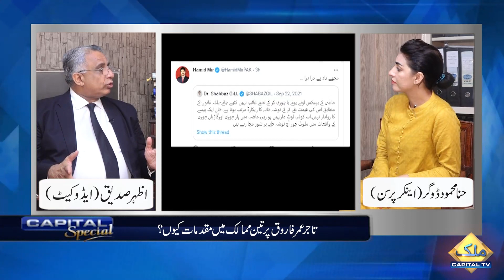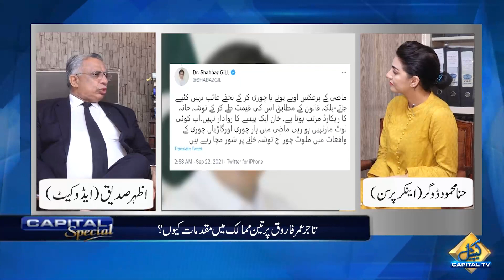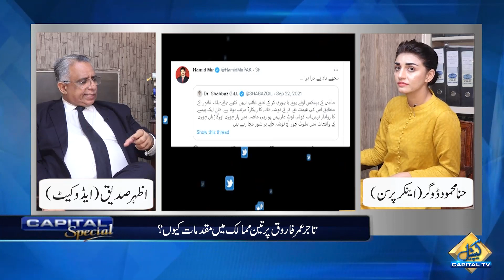Senior Lawyer Azhar Siddique Exposes Plan Against Imran Khan | Toshakhana Case Umar Farooq | Lahore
Senior Lawyer Azhar Siddique Exposes Plan Against Imran Khan | Toshakhana Case | Umar Farooq | Court